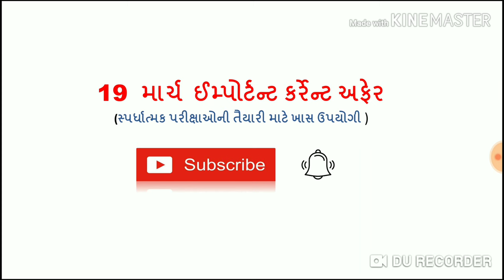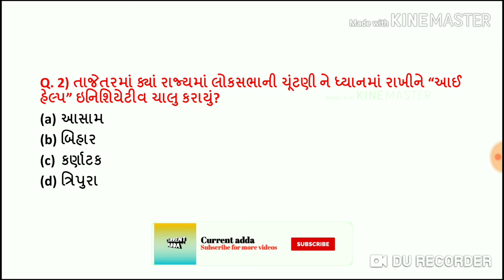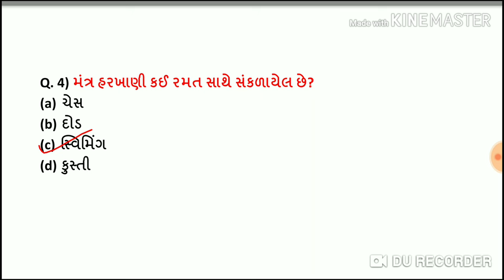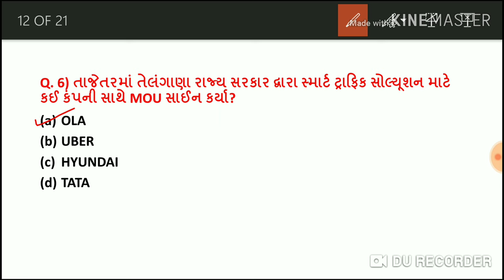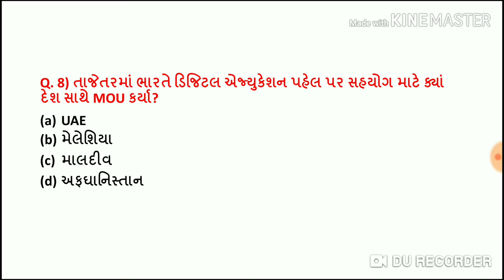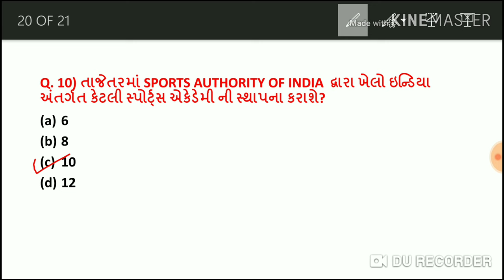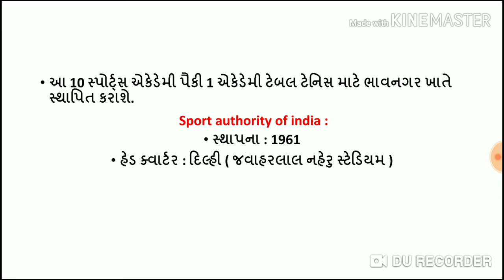19 March 2019Current Affairs With GK in Gujarati || march 2019 current affairs || BY CURRENT ADDA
1) દરરોજ નું લેટેસ્ટ ગુજરાતી કર્રેન્ટ
2) ગુજરાતી કર્રેન્ટ અફેર ચેનલ
3) ઇન્ટરનેશનલ, નેશનલ, ગુજરાત ના ખાસ સંદર્ભે
4) સ્પર્ધાત્મક પરીક્ષા ની તૈયારી માટે ખુબ ઉપયોગી
5) GPSC, state tax inspector,talati, sachivalay,માટે ઉપયોગી

 Hlw,my name is aniruddhsinh dodiya.I create this chennal for daily current affairs in gujarati. daily latest current uploaded in this chanel by CURRENT ADDA

CONTENET INCLUDE :
Daily current in gujarati
gujarati current affairs chennal
Current affairs with gk
current affairs aaj kaa
current affair delivery
current affairs everyday By current adda.